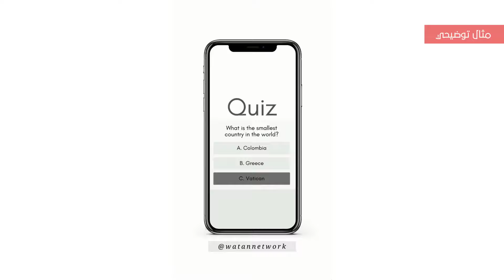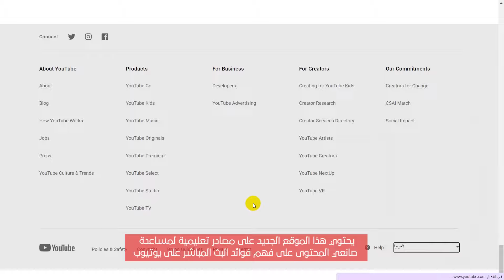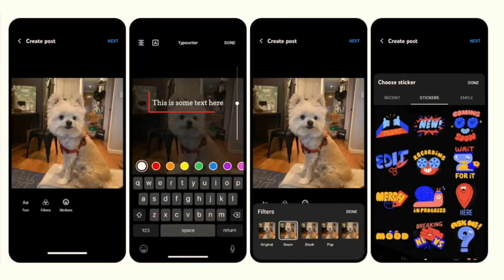25 December 2022 - مقاييس اضافية في بطاقة المنشورات و رموز تعبيرية جديدة على يوتيوب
25 December 2022 - مقاييس اضافية في بطاقة المنشورات و رموز تعبيرية جديدة على يوتيوب
Updates for this week - 25 December 2022

في هذا الفيديو سنتعرف على 25 December 2022 - تحديثات
هذا الأسبوع من يوتيوب  -
0:00 المقدمة
0:09  الاختبارات القصيرة في المنشورات
0:37 مقاييس جديدة في بطاقة المنشورات
0:54  رموز تعبيرية جديدة على يوتيوب
1:15 البث المباشر على يوتيوب
1:33 تقرير Top Remix داخل ستوديو سطح المكتب
1:58 تحسينات على شكل المنشورات على نظام  iOS